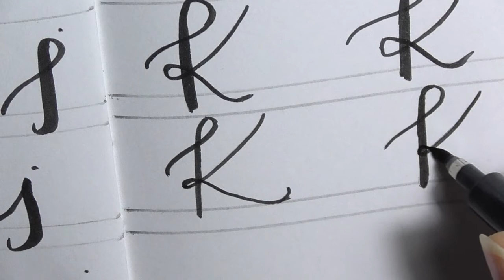CORSO DI HAND LETTERING & BRUSH LETTERING ITALIANO #13 | Video tutorial italiano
Tredicesima lezione del nostro corso di Hand & Brush Lettering Italiano. Impariamo insieme a fare hand lettering e brush lettering con una serie di video tutorial partendo dalle basi fino ad arrivare alla realizzazione delle più belle decorazioni.
Oggi impariamo a scrivere in 10 modi diversi la lettera K maiuscola e in altri 10 la lettera K minuscola.

Lettere minuscole al minuto 8:26

LINK DEI PRODOTTI:

Set 3 penne per calligrafia